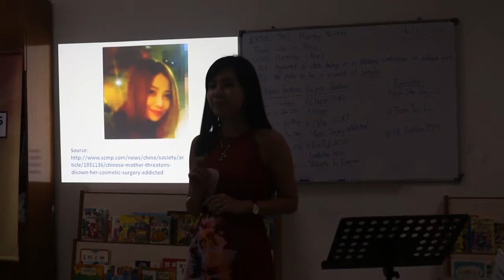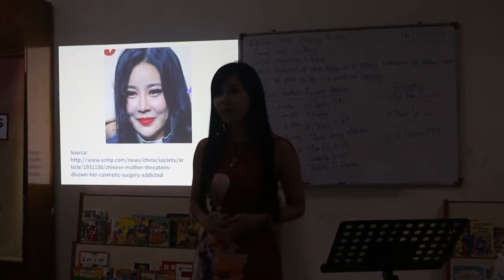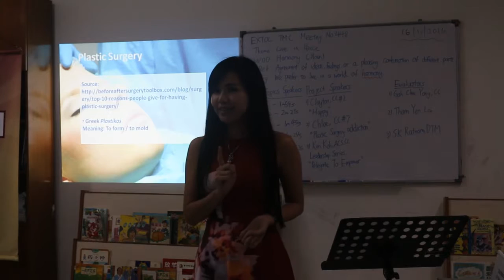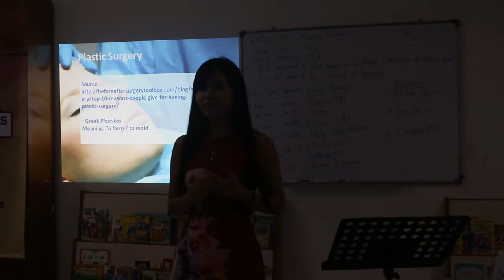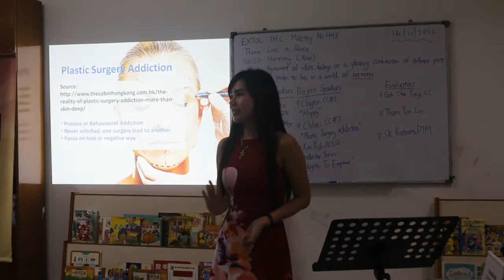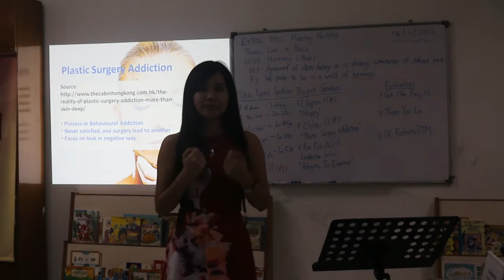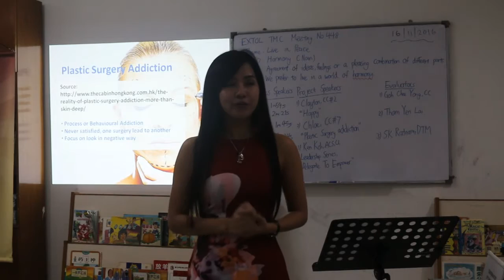Plastic Surgery Addiction, CC#7